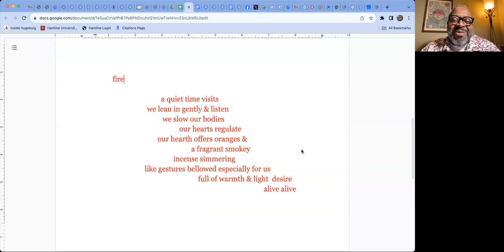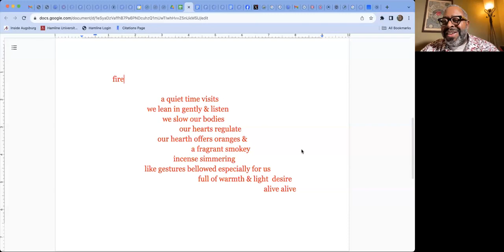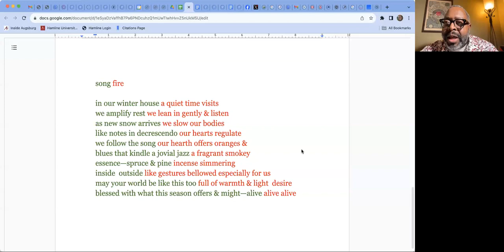Terrain org + Writing the Wild Reading: Rowen White, Michael Kleber-Diggs + Elizabeth Bradfield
Terrain.org editor-in-chief Simmons Buntin and Writing the Wild executive director Krissy Kludt and guide J. Drew Lanham host a beautiful, intimate reading featuring Rowen White, Michael Kleber-Diggs, and Elizabeth Bradfield, followed by a fascinating Q&A.

Rowen White is a Seed Keeper/farmer and author from the Mohawk community of Akwesasne and a passionate activist for Indigenous seed and food sovereignty. She is the creative director of Sierra Seeds, an innovative Indigenous seed bank and land-based educational organization located in North San Juan, California. Rowen is the founder of the Indigenous Seedkeepers Network, which is committed to restoring the Indigenous Seed Commons, and currently serves as a cooperative seed hub coordinator. She facilitates creative hands-on workshops and strategic conversations in community around seed/food security around the country within tribal and small farming communities. She believes that by cultivating creative supportive learning spaces, reclaiming narratives, and practicing radical imagination, we can work together to seed the change for a more equitable and beautiful relational, kincentric food system that centers around a deep sense of belonging and connection. She weaves stories of seeds, food, culture, and sacred Earth stewardship on her blog, Seed Songs, and other distinguished publications.

Michael Kleber-Diggs is a poet, essayist, and literary critic. His debut poetry collection, Worldly Things (Milkweed Editions, 2021), won the Max Ritvo Poetry Prize. Among other places, Kleber-Diggs’ writing has appeared or is forthcoming in Poem-a-Day, Poetry Daily, Poetry Northwest, Potomac Review, Hunger Mountain, Memorious, and various anthologies. Since 2016, Michael has been an instructor with the Minnesota Prison Writing Workshop. He also teaches creative wWriting in Augsburg University’s low-res MFA program and at Saint Paul Conservatory for Performing Artists. He lives in Minneapolis.

Elizabeth Bradfield’s most recent books are Toward Antarctica and Cascadia Field Guide: Art, Ecology, Poetry. LIz’s work has appeared in The New Yorker, Atlantic Monthly, Poetry, The Sun, and Terrain.org, and her honors include the Audre Lorde Prize and a Stegner Fellowship. Based on Cape Cod, Liz works as a naturalist, teaches at Brandeis University, and runs Broadsided Press.